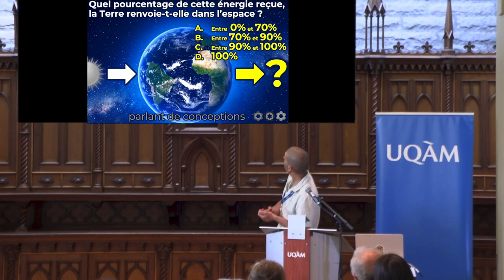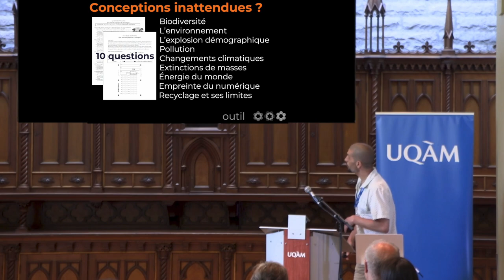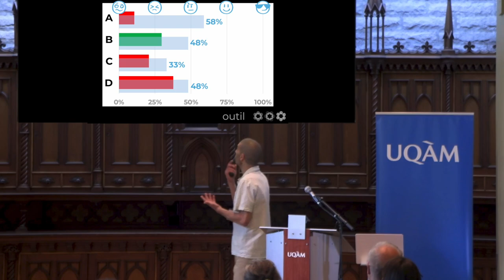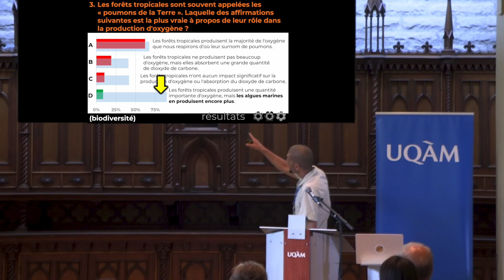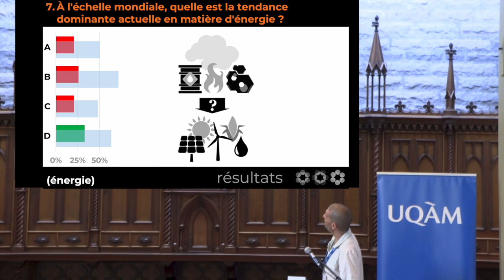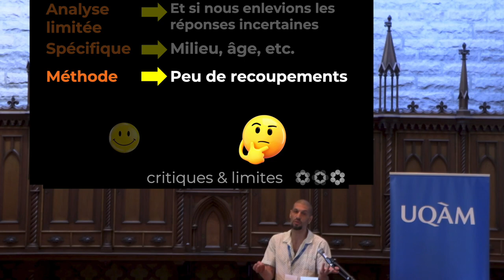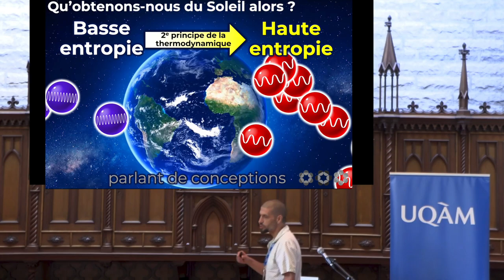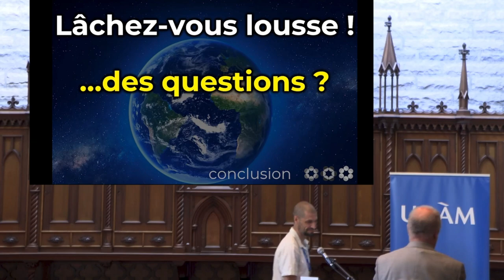Mini Conférence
Mini conférence dévoilant quelques résultats d'un début de recherche portant sur les fausses conceptions touchant les domaines de l'« écologie moderne ».

Titre du projet-maître : Partenariat pour le développement et la réussite de la formation scientifique au secondaire
Chercheur responsable : Patrice Potvin, Ph. D., UQAM
Membres de l’équipe de recherche: Martin Riopel, Ph. D., UQAM, Abdelkrim Hasni, Ph. D., Université de Sherbrooke
Coordonnatrice : Bénédicte Boissard, UQAM
Organisme de financement : Conseil de recherches en sciences humaines du Canada